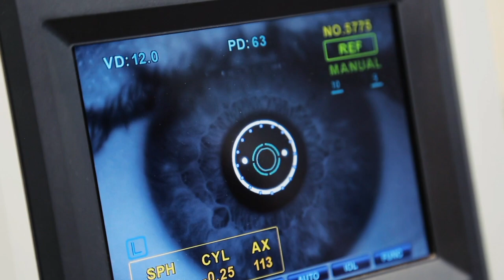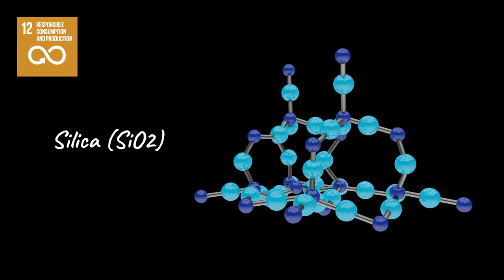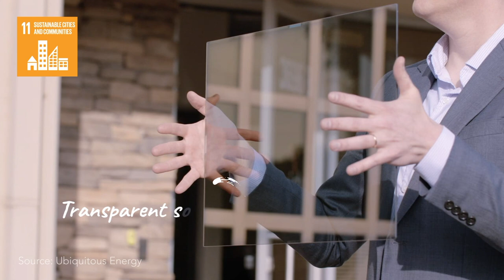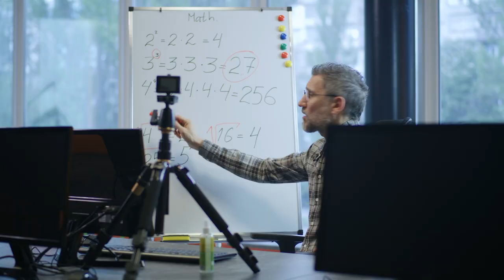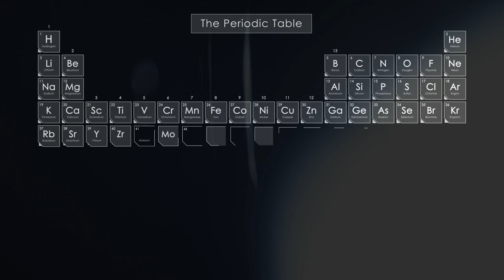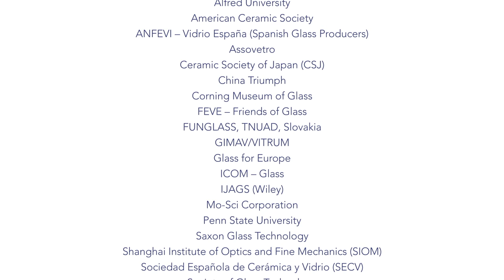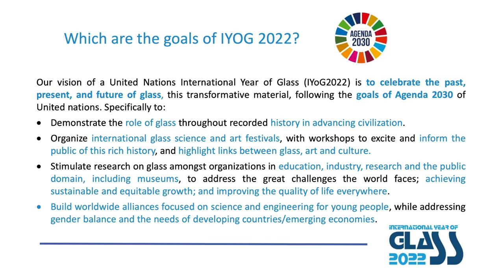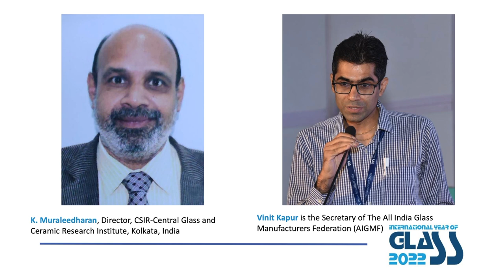Worldwide presentation of the United Nations International Year of Glass 2022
Prologued by the Spanish ambassador to UN and other ambassadors, the video revises the multiple applications of glass and the determining role of this material in achieving the goals of the Agenda 2030 Agenda and building a more just and sustainable world.